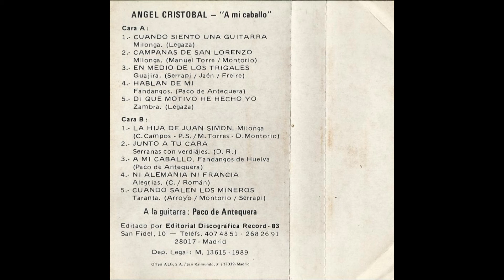Angel Cristobal Cassette A mi caballo 1989 03 En medio de los trigales